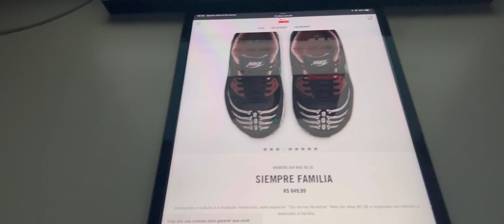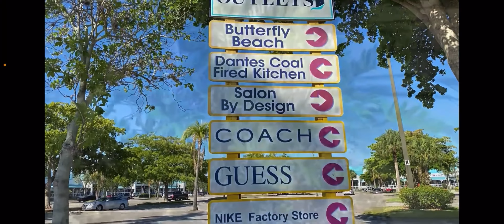Loja da Nike nos EUA, Flórida | Outlet metade do preço comparação com Brasil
Me sigam @nathan9ficial
Lifestyle e Biticoin

Meu Instagram e canal no YouTube sobre meus trabalhos de pintura 🎨 construção 🏗 nos 🇺🇸